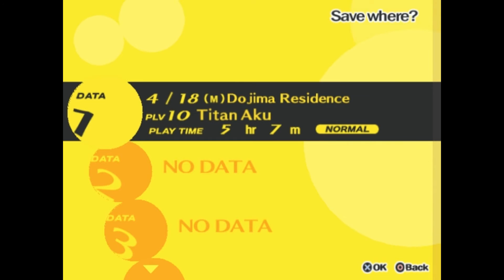Let's Play - SMT Persona 4 part 27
After fighting so much i make for a temporary retreat but no worries Yukiko-chan i will return and save you